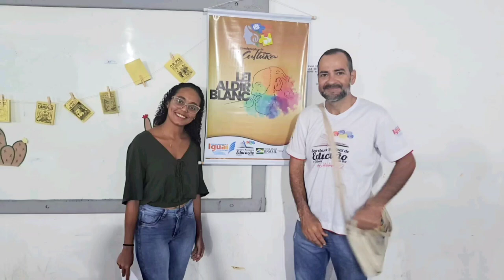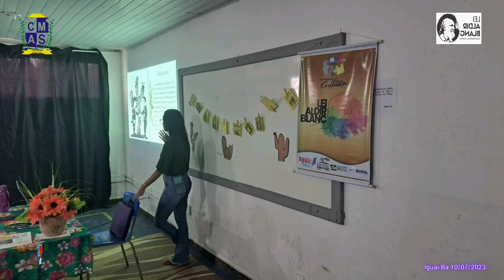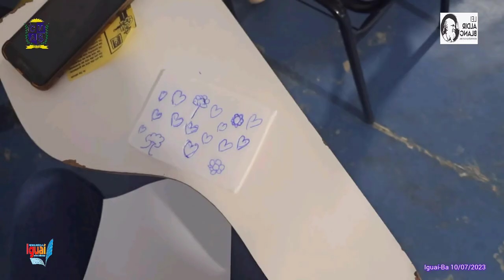Oficina de literatura de cordel - CMAS - Iguaí-Ba 10/07/2023